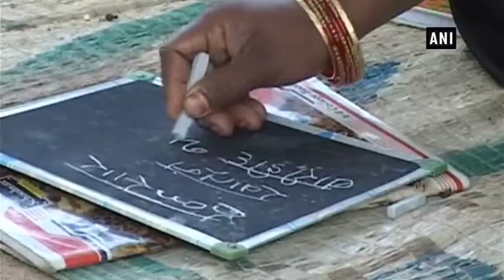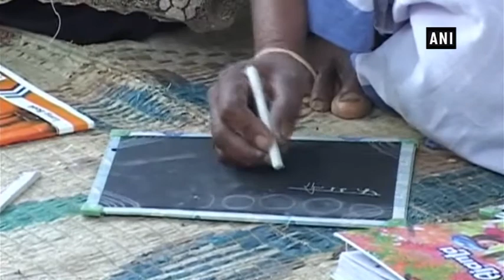रांची की शामीना ने उठाया सभी धार्मिक धर्मों की महिलाओं को पढ़ाने का ज़िम्मा